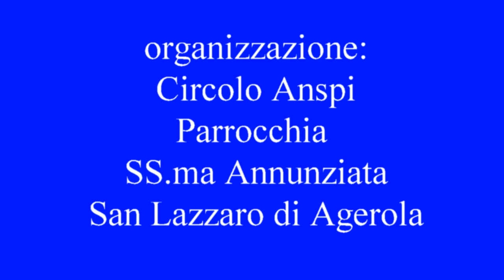VENERDI SANTO AGEROLESE LA CROCIFISSIONE